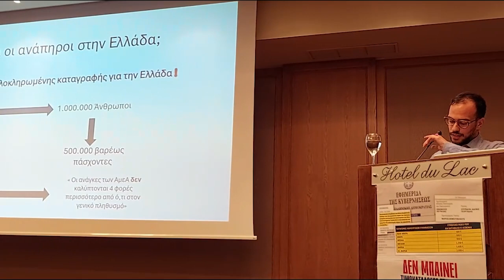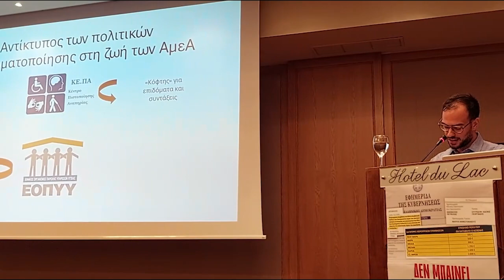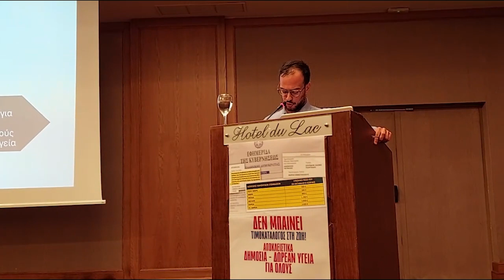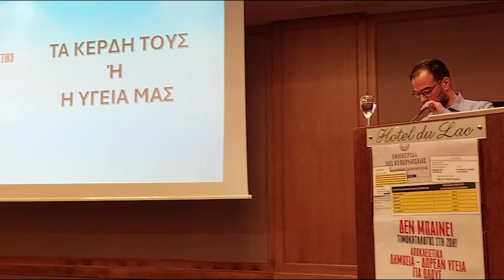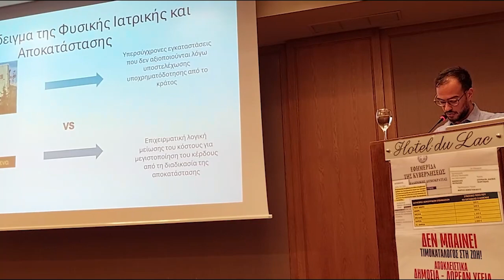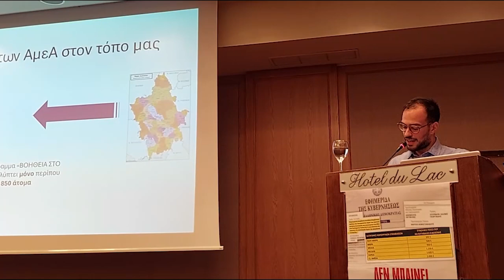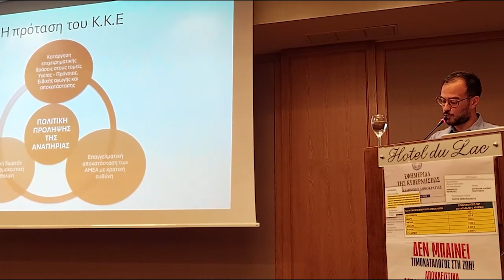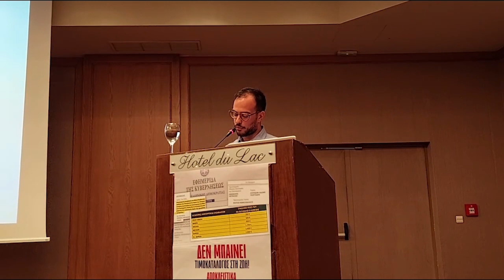Εκδήλωση της ΤΟ Ιωαννίνων του ΚΚΕ για την Υγεία- Παρέμβαση του Παναγιώτη Χούσου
Κέντρισε το ενδιαφέρον των παρευρισκομένων η εκδήλωση που διοργάνωσε η Τομεακή Οργάνωση Ιωαννίνων του ΚΚΕ στα Γιάννενα την περασμένη Κυριακή στο ξενοδοχείο «Du Lac», με τίτλο «Τα κέρδη τους, η υγεία μας. Με το ΚΚΕ για τις σύγχρονες ανάγκες του λαού».

Κεντρικός ομιλητής στην εκδήλωση ήταν ο γιατρός Γιώργος Σιδέρης, μέλος της ΚΕ του ΚΚΕ και υπεύθυνος του Τμήματος Υγείας. Πρόσθετα πραγματοποιήθηκαν αποκαλυπτικές εισηγήσεις - παρεμβάσεις για την κατάσταση των δημόσιων υπηρεσιών Υγείας στα Γιάννενα από τους Χαράλαμπο Παππά, νεφρολόγο, διευθυντή ΕΣΥ, πρόεδρο της Ένωσης Ιατρών Νοσοκομείων Ηπείρου, Δημήτρη Κώτση, παιδίατρο, νεογνολόγο, Πάνο Χριστοδούλου, βιοπαθολόγο, ιατρό Δημόσιας Υγείας και Κοινωνικής Ιατρικής, Γιώργο Πρέντζα, νοσηλευτή ψυχιατρικής κλινικής, μέλος του Γενικού Συμβουλίου της ΠΟΕΔΗΝ και Παναγιώτη Χούσο, απόφοιτο της Ιατρικής Ιωαννίνων.